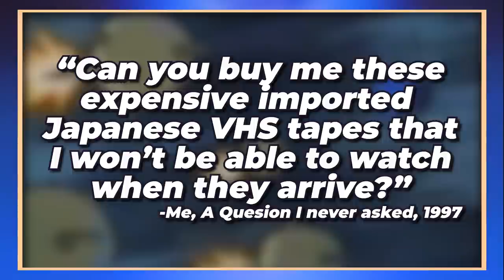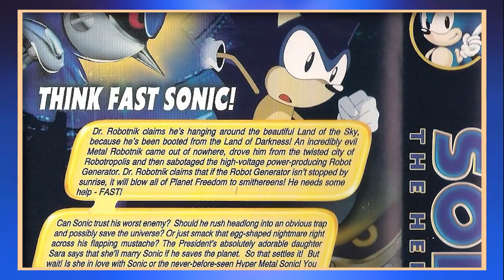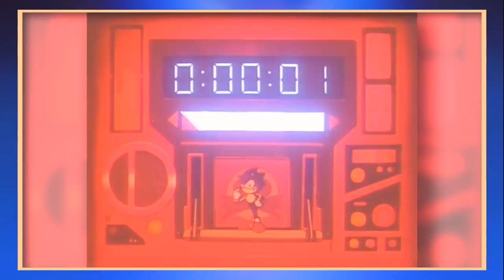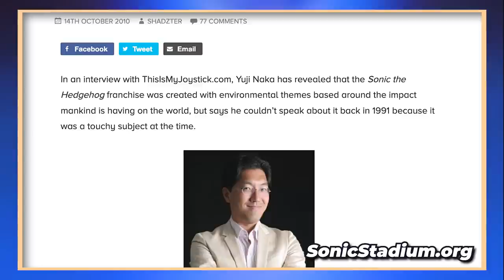Sonic The Hedgehog: The Movie (1999) | History, Promo, Commentary and Full Review (Sonic OVA)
Hello and welcome to Hill Top Terebi!

In this video we’re going to take a deep dive into ADV Films’ SONIC THE HEDGEHOG: The Movie (1999).

Originally released in Japan in 1996 as a two-part OVA (Original Video Animation), this animation was eventually repackaged as a ‘movie’ for it’s Western release to tie in with the Dreamcast/Sonic Adventure launch in 1999.

This video will start out by taking a look into the origins of the movie, how we first learned of it in the West (through the 1997 Sega Saturn compilation game ‘Sonic Jam’), it’s Western promotion and release, followed by a full review, break down and commentary.

So scrape your knuckles, catch some tails, sit back, relax and enjoy the HILL TOP TEREBI review and abridgment of SONIC THE HEDGEHOG: The Movie!

Have you seen the Sonic OVA movie? Did you agree or disagree with my review?

Why did Dr Robotnik look like this for so long?! The Ghost of Adventures of Sonic the Hedgehog:

Thanks!

Sonic The Hedgehog: The Movie

Directed by
Kazunori Ikegami
Gary Lipkowitz

Writing Credits
Masashi Kubota
Gary Lipkowitz
Jennifer Presto

Cast
Martin Burke - Sonic the Hedgehog
Lainie Frasier - Miles 'Tails' Prower
Bill Wise - Knuckles the Echidna
Edwin Neal - Dr. Robotnik / President
Sascha Biesi - Sara2
Charles C. Campbell - Old Man Owl